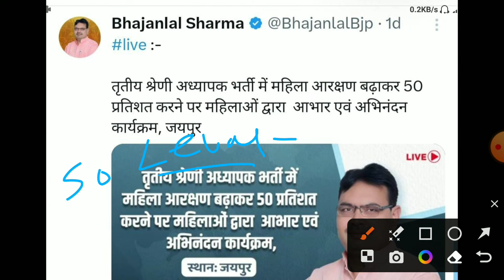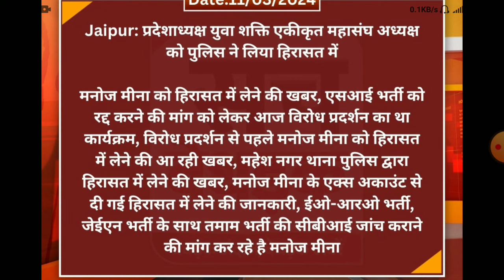Reet New vacancy 2024/Reet vacancy kb aayegi/Reet 50% female reservation2024/reet leval1/रीट नईभर्ती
re
Bed result 2024
reet _bstanswer_keyReet